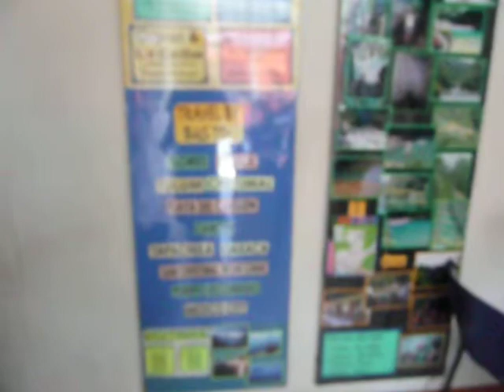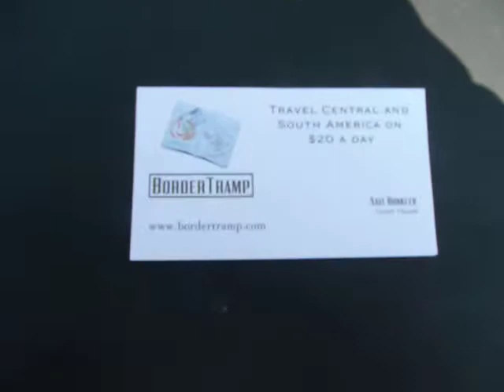Yellow House Hostel - Antigua Guatemala